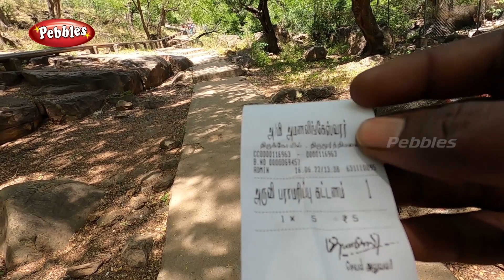திகைப்பூட்டும் திருமூர்த்திமலை | பஞ்சலிங்க அருவி & திருமூர்த்தி அணை | Thirumoorthy falls and Dam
திருப்பூர் மாவட்டம் உடுமலைப்பேட்டையிலிருந்து சரியாக 21 கிலோமீட்டரில் எழில் கொஞ்சும் மேற்குத் தொடர்ச்சிமலைகளின் அடிவாரப் பகுதியில் அமைந்திருக்கிறது திருமூர்த்திமலை.

அமணலிங்கேஸ்வரர் அருள்பாலிக்கும் திருக்கோயில் இங்கு அமைந்திருந்தாலும், சுற்றுலாப் பயணிகளின் மெயின் அட்ராக்‌ஷன் மலைகளுக்கு நடுவில் ஆர்ப்பரித்துக் கொட்டும் பஞ்சலிங்க அருவிதான்.

உடுமலை பேருந்துநிலையத்திலிருந்து திருமூர்த்திமலைக்கு நாள் முழுவதும் நிறைய பேருந்துகள் இயக்கப்படுகின்றன.

மலைமேல், 960 அடி உயரத்தில் மூலிகை குணங்களுடன் ஆர்ப்பரித்துக்கொட்டும் பஞ்சலிங்கம் அருவி அமைந்துள்ளது.

அதற்கு மேல், பஞ்சலிங்கங்கள் மற்றும் மலையடிவாரத்தில், தோணியாற்றின் கரையில், சிவன், விஷ்ணு, பிரம்மா ஆகியோர் ஒருங்கே எழுந்தருளியுள்ள பிரசித்தி பெற்ற அமணலிங்கேஸ்வரர் கோவில் உள்ளது.மேலும், வண்ணமீன் பூங்கா, நீச்சல் குளம், திருமூர்த்தி அணை, காண்டூர் கால்வாய், சிறுவர் பூங்கா உள்ளதால், பல்வேறு மாவட்டங்கள், மாநிலங்களிலிருந்து, ஆண்டு முழுவதும் ஏராளமாக சுற்றுலா பயணிகள், பக்தர்கள் வந்து செல்வர்.

உடுமலை வனச்சரகத்தில் அடர்ந்த வனப்பகுதியில் உள்ள இந்த அருவிக்கு மேல் குருமலை, கீழ் குருமலை, குழிப்பட்டி பகுதியில் உற்பத்தியாகின்ற கொட்டையாறு பாரப்பட்டியாறு குருமலைஆறு கிழவிப்பட்டி ஆறு உப்புமண்ணபட்டி ஆறு உள்ளிட்டவை நீராதாரமாக உள்ளது. வனப்பகுதியில் மழைப்பொழிவு ஏற்படும்போது ஆறுகளில் நீர் வரத்து ஏற்படுகிறது.  ஆறுகள் வனப்பகுதியில் பல்வேறு விதமாக பிரிந்து ஓடினாலும் இறுதியில் பஞ்சலிங்க அருவியில் ஒன்று சேர்ந்து விடுகின்றது. இதனால் அருவியில் ஒருமுறை வெள்ளப்பெருக்கு ஏற்பட்டால் சுமார் 6 மாத காலத்திற்கு நிலையான நீர்வரத்து ஏற்படும் சூழல் உருவாகி விடுகிறது.

வனப்பகுதியில் உள்ள மூலிகைகள் மழைக்காலங்களில் வெள்ளப் பெருக்கு ஏற்படும் போது அதில் தானாகவே கரைந்து விடுகிறது. இதன் காரணமாக அருவியில் விழுகின்ற தண்ணீர் அதிக சுவையுடன் நறுமணத்தையும் அளிக்கிறது. அருவியில் குளிப்பதால் உடலும், உள்ளமும் புத்துணர்ச்சி பெறுவதுடன் மன அழுத்தம் குறைந்து விடுகிறது.

பார்வையிட சிறந்த நேரம்:
இந்த நீர்வீழ்ச்சியின் முழு மகிழ்ச்சியையும் அனுபவிக்க, நவம்பர் மற்றும் ஜூன் மாதங்களில் ஒரு பயணத்தை மேற்கொள்ளுங்கள்.

Panchalinga waterfalls is situated near Udumalaipettai. This place is famous for meditation, waterfalls, temple and dam. The notable Thirumoorthy temple is locates just 3 km away from this falls. Sri Amanalingeswarar temple is also near this falls. This falls cascades from the height of 5 metres.

Thirumoorthy hill is one of the picturesque hills in Tamilnadu and is a famous shooting spot. With such a pleasant backdrop Panchalinga falls stands with eternal beauty and attracts lots of tourists. Adjacent to this falls is the Thirumoorthy Dam. There is a swimming pool and a well laid out garden and boating facilities in the dam. This dam is located amidst a perfect spot, surrounded all sides by paddy fields, coconut groves and sunflower gardens.

Best time to visit:
To enjoy the full fun of this falls, make a trip during the months of November and June.